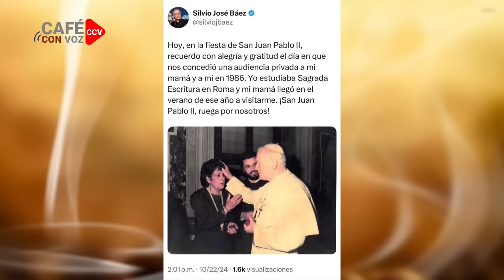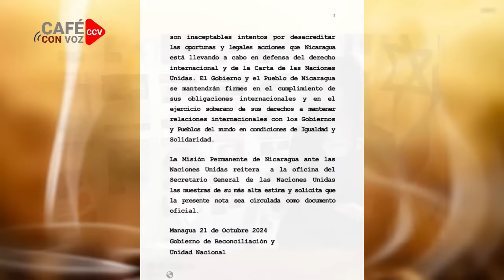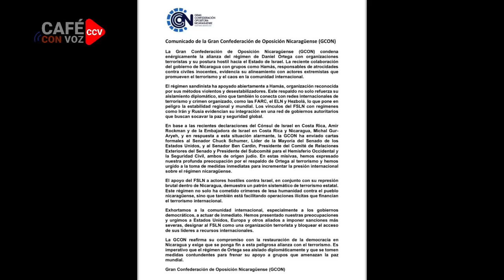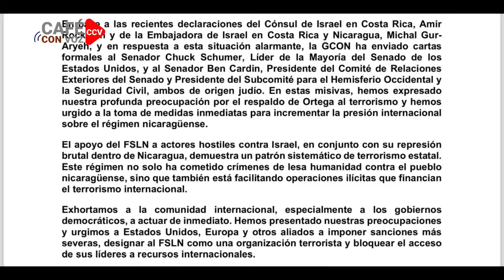⚠️📣🔴🚨 Murillo y su ATRACCIÓN por los Depredadores del Poder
Su atracción por figuras autoritarias y su alianza con líderes considerados tiranos refleja una estrategia para consolidar su influencia y perpetuarse en el poder.

Muchas gracias!